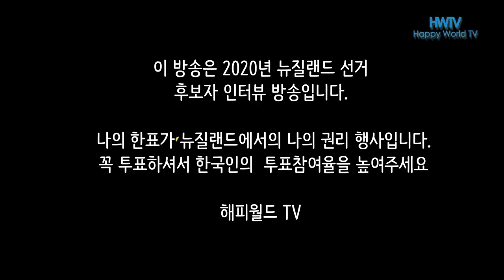선거방송 캠페인/국민당 보타니 후보 크리스토퍼 럭슨 전 에어 뉴질랜드 CEO. Interview with Christopher Luxon 국민당 럭슨 보타니 후보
전 에어 뉴질랜드 CEO크리스토퍼 럭슨, 그의 정열과 야망을 들어본다
Christopher Luxon is a former chief executive officer of Air New Zealand and the New Zealand National Party's candidate for Botany. We can hear about his  his passion and ambition etc.